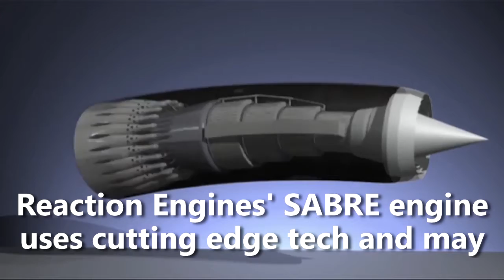Cutting-Edge SABRE Engines To Push Aircraft 5x The Speed Of Sound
UK company Reaction Engines has finalized a contract with the European Space Agency (ESA) for the development of their revolutionary, cutting-edge SABRE engine.